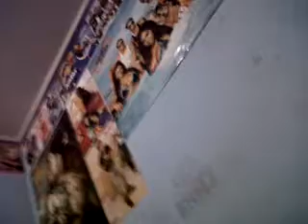brandi when shes ripped ;)